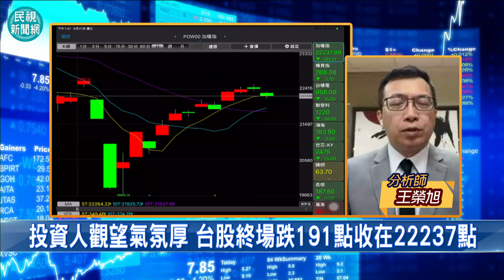台股看民視／台積電休兵走弱！權值股領跌191點 分析師曝背後關鍵－民視新聞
【民視快新聞】財經中心／李明融報導

受到美股表現不佳影響，台股今天（21日）受拖累開低走低，終場大跌191點來到22237.89點，跌幅0.85％，成交量3373.92億元，台積電也休兵走弱，以958元作收，跌15元或1.54％。對此，分析師王榮旭認為，主要是因為即將到來的全球央行大會，因此市場目前偏向觀望。